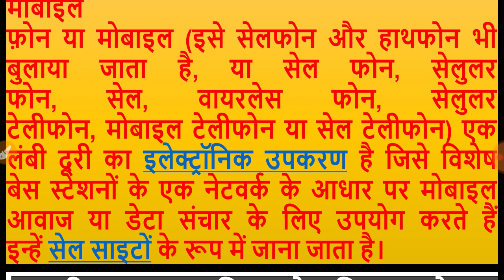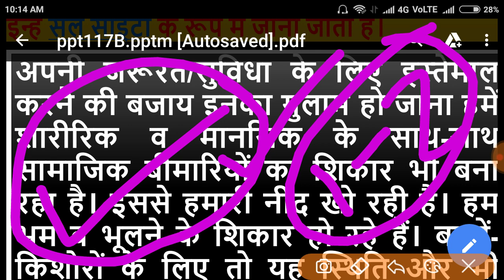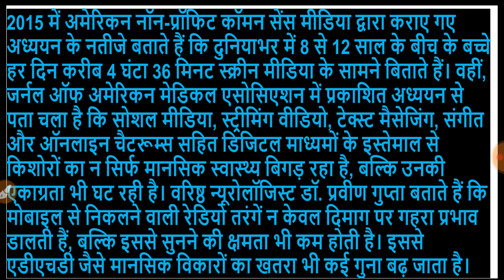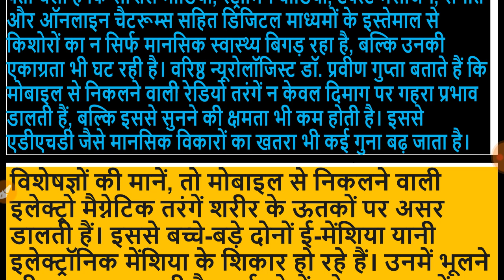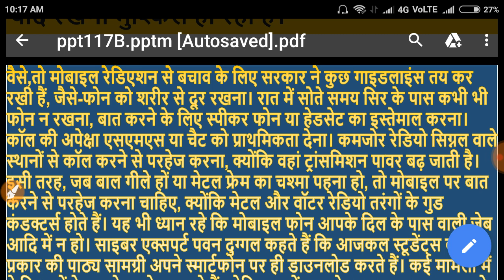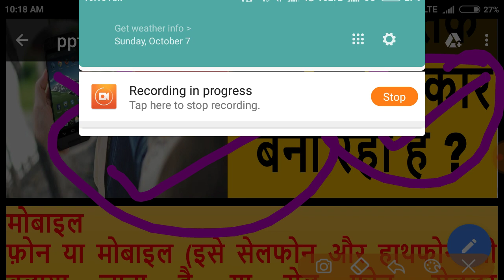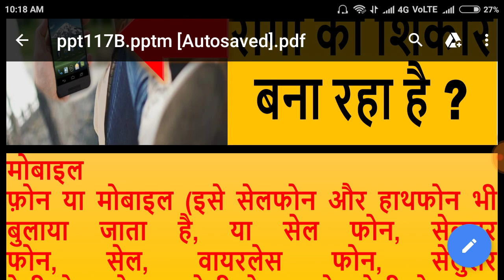Bad Effect Of Mobile Phone In Hindi - मोबाइल फोन के लाभ और नुकसान